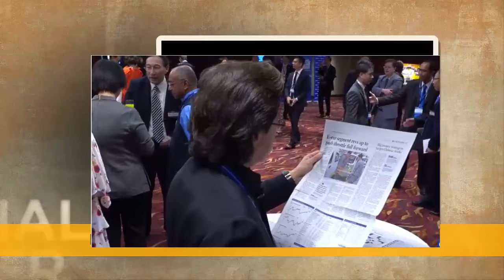China Daily Editor-in-Chief Zhou applauds paper's Hong Kong Edition for 20 years of public service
China Daily Publisher and Editor-in-Chief, Zhou Shuchun, delivered the welcome address in Hong Kong at China Daily Asia Leadership Roundtable forum “Guangdong-HK-Macao Greater Bay Area from the Belt & Road Perspective: Opportunities and Challenges” on Oct 9, to mark the 20th anniversary of China Daily Hong Kong Edition .
 Here is the full transcript of his speech.